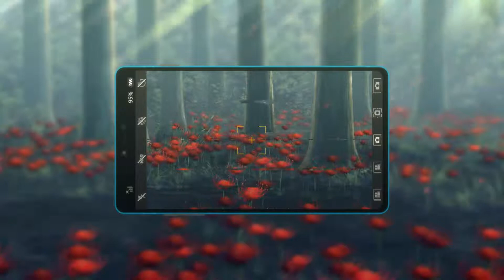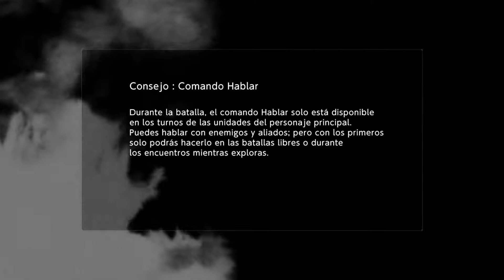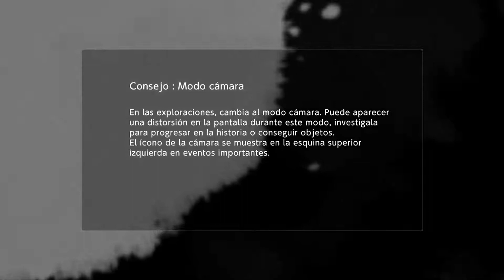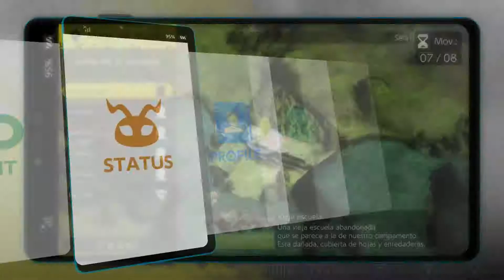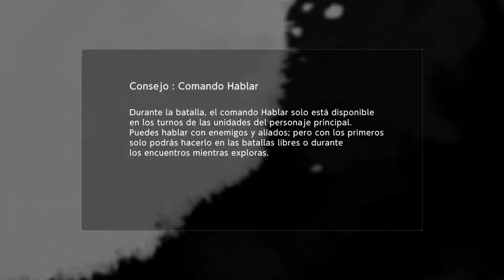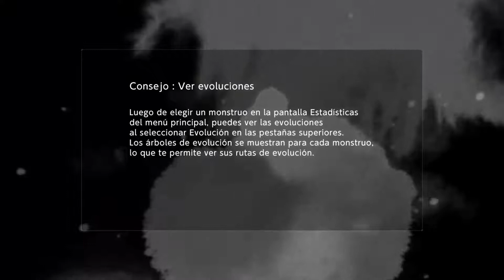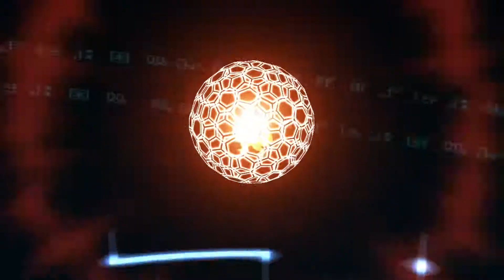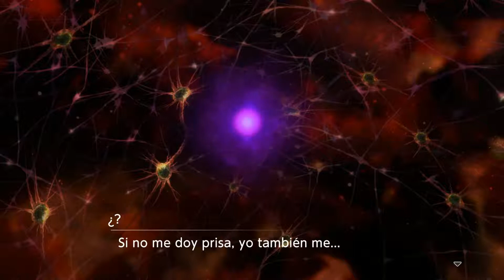[PC] Digimon Survive -14- |Moral| El poder de la Afinidad, Nivel Mega (+ Palmon, Tentomon, Gomamon)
Fiu, pense que luego de ver lo bajo que estaba Minoru de afinidad no lograria desbloquear todas las formas megas a la vez.

Segunda oportunidad de conseguir a Tentomon y Palmon fuera de los combates sombra. Aunque es en esta parte donde ya puedes reclutarlos cuantas veces quieras.

Gomamon y Tentomon estan en el combate sombra del bosque al principio, mientras que Palmon aparece en la libreria durante el atardecer.

Los tres hasta vienen acompañados de sus digievoluciones.